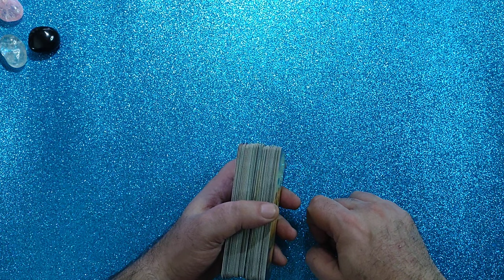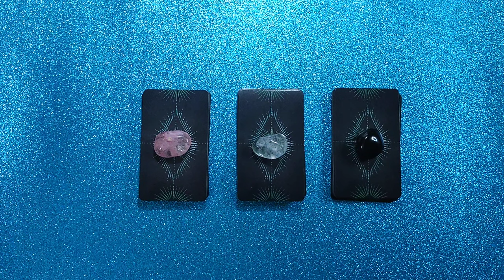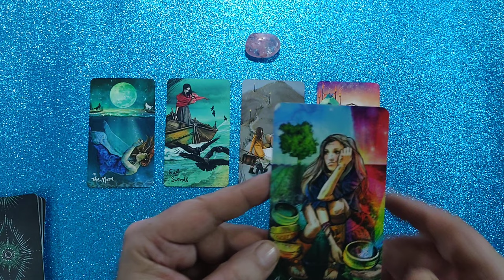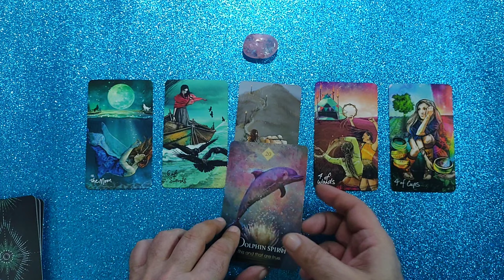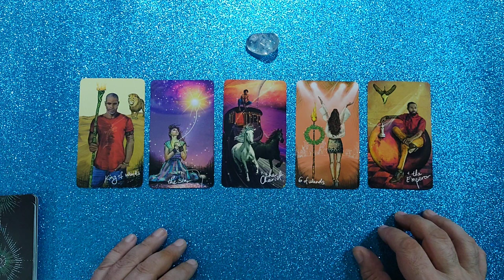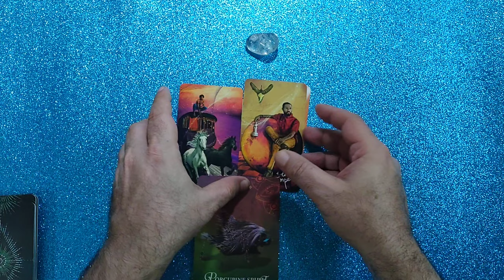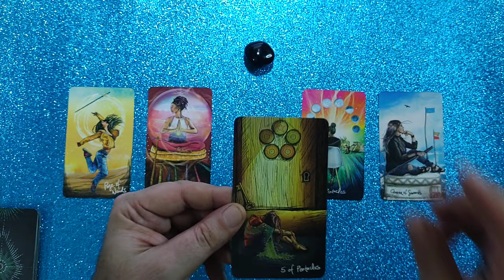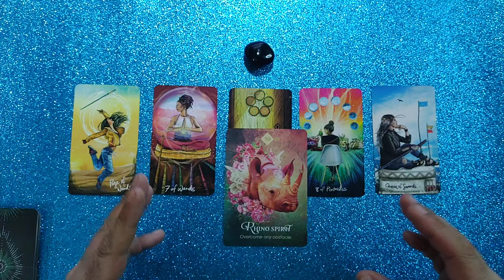TAROT SÍ O NO⭐️ PREGUNTA lo que quieras en esta LECTURA INTERACTIVA 🔮enero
Lectura de tarot  por Si o No de ENERO. Puedes realizar la pregunta, elegir el color de una de las piedras y te contestaré si tu pregunta es un SI o un NO. Puedes realizar varias preguntas y elegir una piedra distinta.
Increíble tarot interactivo que sirve para cualquier signo del zodíaco. NO TE LO PIERDAS!

Los arcanos tienen algo que decirte si eliges ver el video. Saludos Robertino.

Colaboren con el canal:
ALIAS: robertino.tarot.gol
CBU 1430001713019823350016